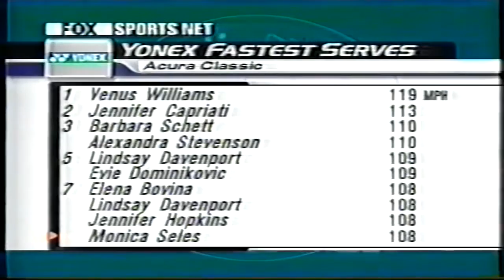MONICA SELES VS MARTINA HINGIS SAN DIEGO 2001 SF - HIGHLIGHTS HD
TENNIS FOREVER